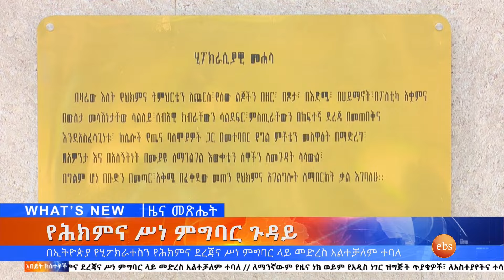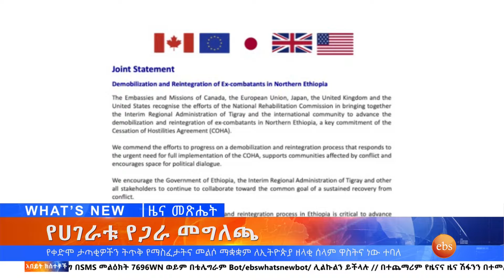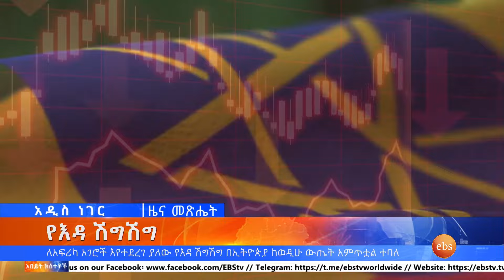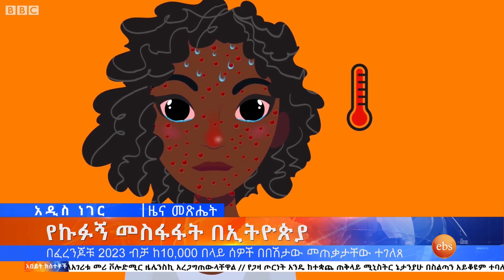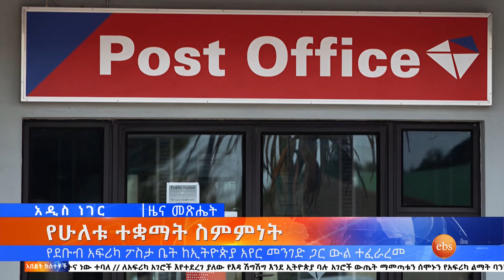የሕክምና ሥነ ምግባር ጉዳይ እና ሌሎችም መረጃዎች፣የካቲት 11, 2016 What's New Feb 19, 2024